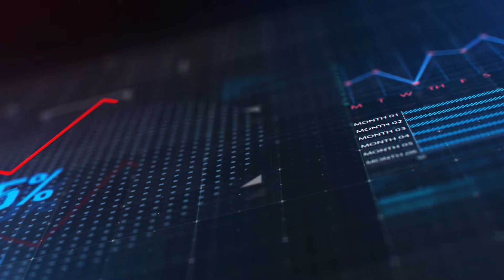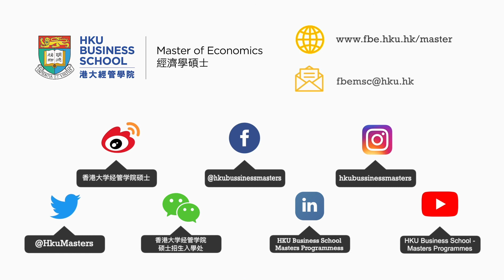Master of Economics: Hu Xing (Class 2020)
Listen to what Hu Xing has to say about his experience in the Master of Economics programme at HKU Business School.